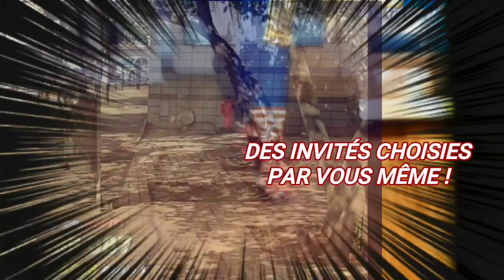PIERRE MUNDELE AU MICRO DE MADO SHAKO